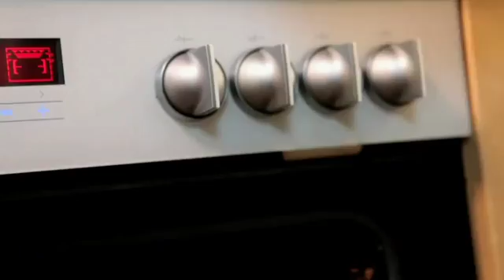Apéro gourmet avec le Foie Gras et le Magret par Clotilde Jacoulot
Découvrez la vidéo des recettes de Clotilde Jacoulot, Meilleur Ouvrier de France Primeur qui allient avec délice le Foie Gras et Magret aux fruits et légumes. Pas à pas, réalisez ces amuse-bouche au Foie Gras et Magret, pour un apéro gourmet qui ravira vos convives !